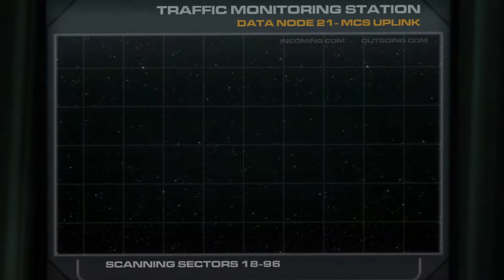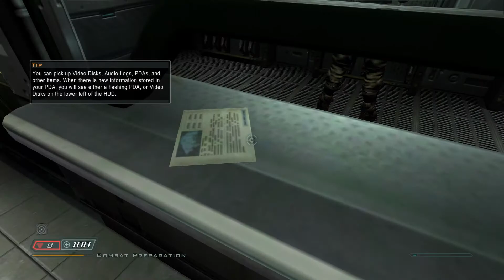DOOM 3 - PS4 GAMEPLAY - THE BEGINNING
I'm playing DOOM III on PS4.
This game still is quite scary, I've jumped a few times already.
The gameplay is great and the graphics are still pretty good considering the games age.
On the PS4 versiin are all PC options including fov adjustment and all the dlc is included.
I'm loving playing this again.